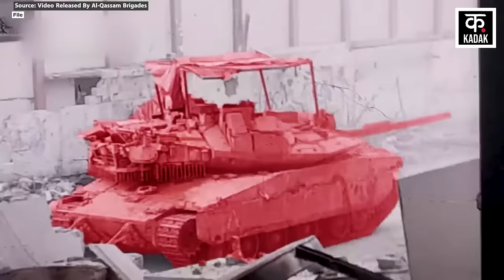Israel Hezbollah War: हिज़बुल्लाह ने जिंदा जला दिए इज़रायली सैनिक | Al-Qassam Brigades Attack| N18G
A video of Al-Qassam Brigades attacking IDF unit in Jabalia has surfaced amid the Israel Hezbollah War. Al-Qassam Brigades says that they attacked an IDF infantry unit by trapping it in a booby trap. Actually, gunpowder was laid inside a building in which IDF soldiers were present and Hamas fighters blew up this building with gunpowder. Al-Qassam Brigades says that as soon as the IDF rescue team reached there to rescue this unit, it was also attacked. According to Al-Qassam Brigades, IDF suffered heavy loss of life and property in this attack. Even a D9 bulldozer of IDF was targeted in Al-Qassasib. Apart from this, when the Israeli Army was moving towards al-Nawras Resort, mortar shells were fired at them. Even IDF positions in the northern area of ​​Gaza were heavily bombed. Let us tell you that Al-Qassam Brigades also fired Al-Yassin 105 shells on an IDF bulldozer in the Al-Rayyan area of ​​Eastern Rafah. On the other hand, amidst these attacks, Al-Quds Brigades have also heavily bombed many settlements of Israel.

Israel Hezbollah War के बीच Al-Qassam Brigades Attack IDF Unit Jabalia का Video सामने आया है. Al-Qassam Brigades का कहना है कि उसने IDF की एक पैदल यूनिट को Booby Trap में फंसाकर अटैक किया. दरअसल, एक बिल्डिंग के भीतर बारूद बिछाया गया था, जिसमें IDF के जवान मौजूद थे और Hamas के लड़ाकों ने इसी बिल्डिंग को बारूद से उड़ा दिया. Al-Qassam Brigades का कहना है कि जैसे ही इस यूनिट को रेस्क्यू करने के लिए IDF की रेस्क्यू टीम वहां पहुंची तो उस पर भी हमला कर दिया गया. Al-Qassam Brigades के मुताबिक, इस हमले में IDF को भारी जानमाल का नुकसान हुआ. यहां तक कि Al-Qassasib में IDF के एक D9 बुल्डोज़र को भी निशाना बनाया गया. इसके अलावा, जब Israeli Army al-Nawras Resort की तरफ बढ़ रहे थे. तब उनके ऊपर मोरटार गोले दागे गए. यहां तक कि Gaza के उत्तरी इलाके में IDF की पोजिशन पर भी जमकर बमबारी हुई. आपको बता दें कि Al-Qassam Brigades ने Eastern Rafah के al-Rayyan इलाके में भी IDF के एक बुल्डोज़र पर al-Yassin 105 गोले दागे. वहीं, दूसरी तरफ इन हमलों के बीच Al-Quds Brigades ने भी Israel के कई सेटलमेंट्स पर भीषण बमबारी की है.